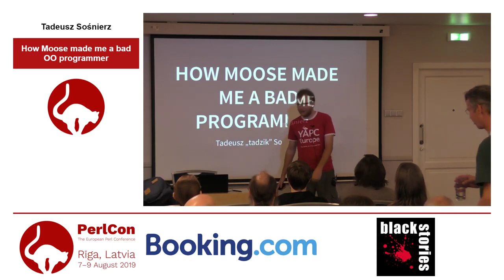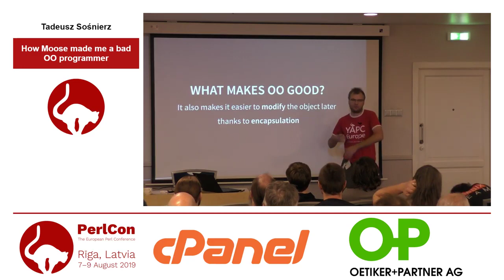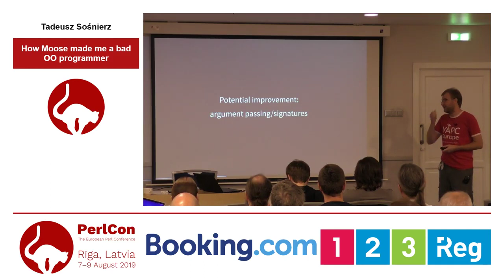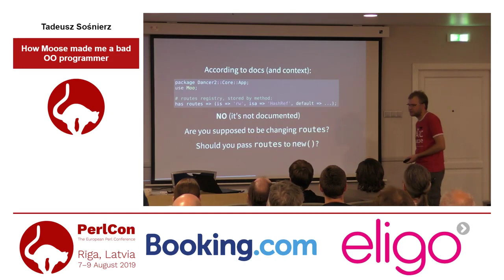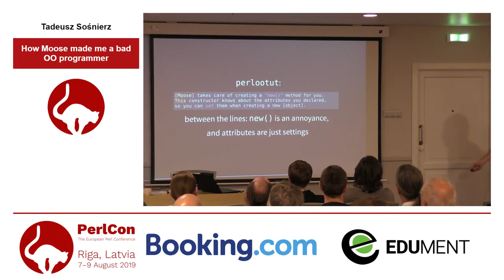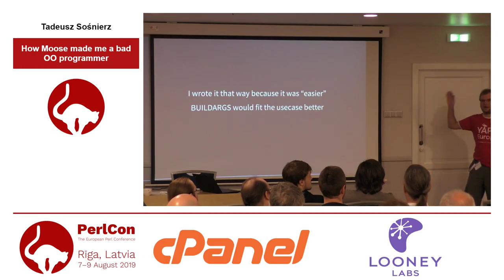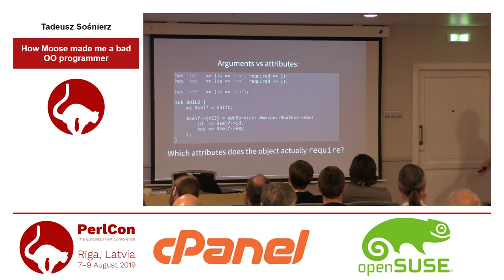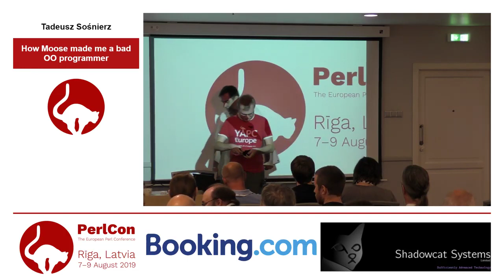Tadeusz Sośnierz. How Moose made me a bad OO programmer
PerlCon 2019 Rīga — Day 1 — 7 August 2019

Moose (and Perl 6) gives us syntax and semantics to make OO easier – but are all the things it gives us actually good and worth recommending?

Tools are often opinionated – and that can be a good thing. Inevitably, they make some things easier and some things harder to promote some patterns and discourage others.

I think Moose, and Perl 6, made a few wrong choices, and their (seemingly) biggest selling points actually promote bad design and result in bad code. I found myself writing things in a stupid, awkward way because of what my language made easy.

I'll try to show you why I think Moose (and its siblings) promote poor OO design and bad patterns and try to think of a solution that may allow us to have the camel and eat it too.